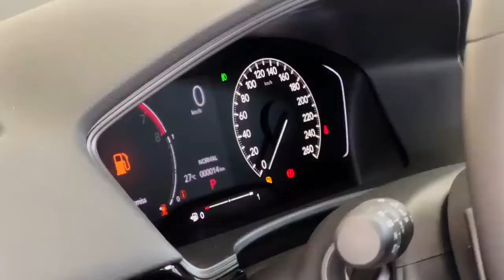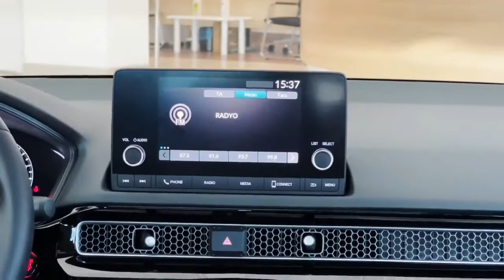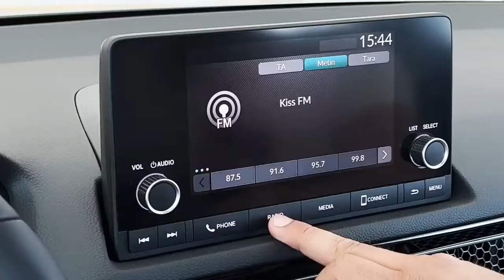Novo Honda Civic sedan 2023 comemorando 50 milhões de unidades vendidas. @quatroeduas@CarroChefe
Agora com um 2.0 híbrido de 184 cv, sedã será lançado por aqui no último trimestre.

O Honda Civic comemora 50 anos com mais de 27 milhões de unidades vendidas em todo mundo no mesmo momento em que chega sua 11ª geração. Enquanto o sedã começa a ser vendido nos EUA, o carro prepara sua chegada à Europa na inédita versão híbrida, além de uma série de inovações em termos de estilo e equipamentos.

novo Honda Civic virá importado da Tailândia e somente na variante híbrida. Teremos o carro com a carroceria sedã, enquanto a Europa receberá somente o Civic Hatchback, mas a diferença de tamanho e peso é de somente 125 milímetros no comprimento e 91 kg. Assim como foi com o ZR-V, Motor1.com teve a chance de dirigir o novo Civic híbrido em primeira mão, adiantando tudo sobre o carro que chegará ao nosso país.

E aí gostou do vídeo, curte 👍 e compartilha.

Abraços e até o próximo vídeo.